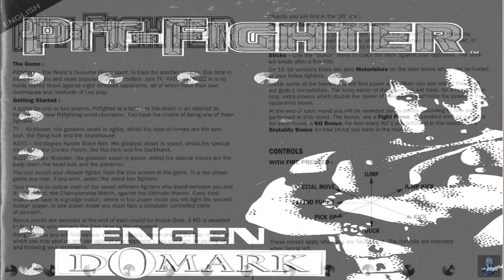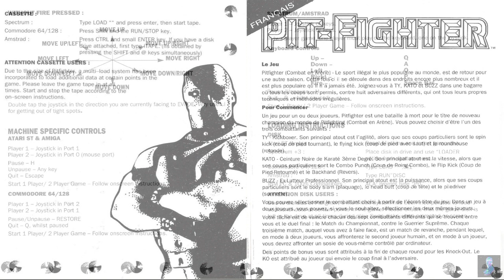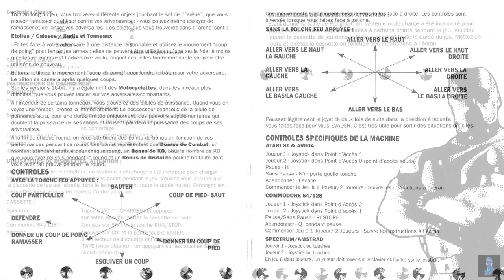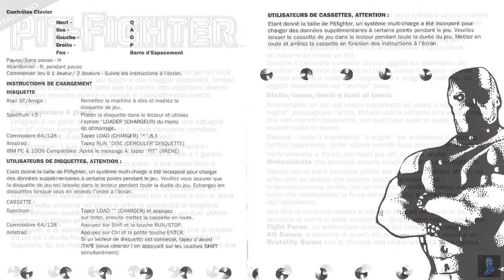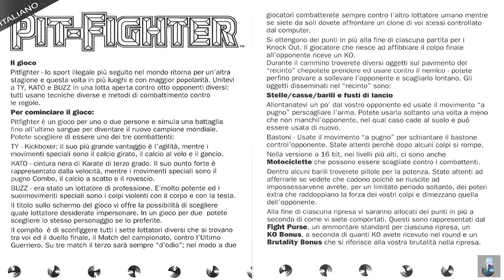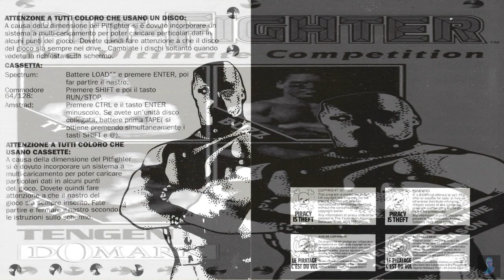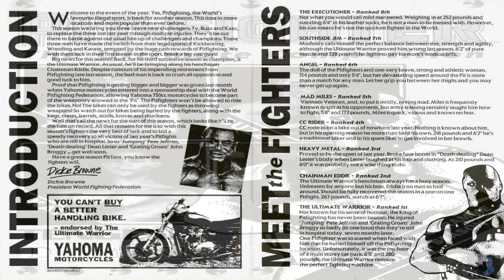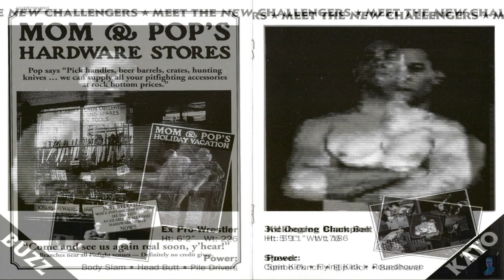Pit-Fighter : C64 [ Soundtrack - Manual ] HQ-HD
Pit-Fighter : C64 [ Manual ]
Pit-Fighter : C64 [ The Ultimate Competition ]

Final Version .

1.
Maniaxion  [ Title Screen ]
2.
In-Game
3.
Bonus
4.
Maniaxion [ Title Screen ] [ SID Stereo ]
5.
In-Game [ SID Stereo ]
6.
Bonus [ SID Stereo ]